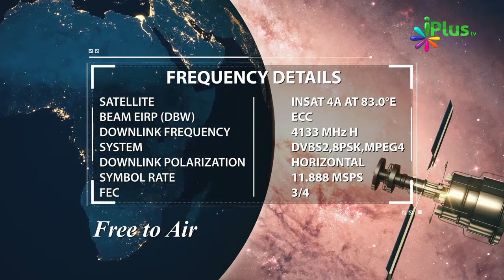Misaali Bahu Umar ra Ki Bahu By Shaikh Sanaullah Madani - iPlus TV